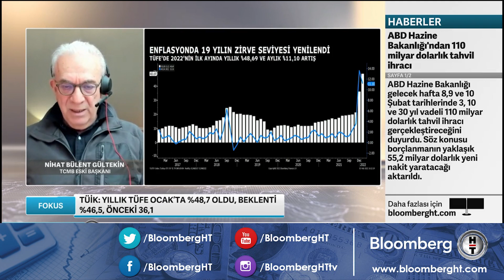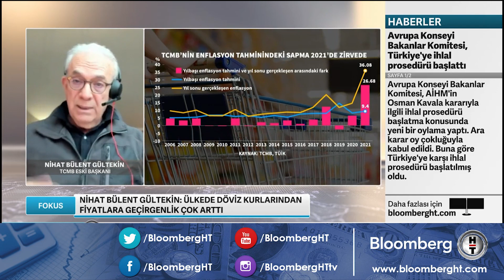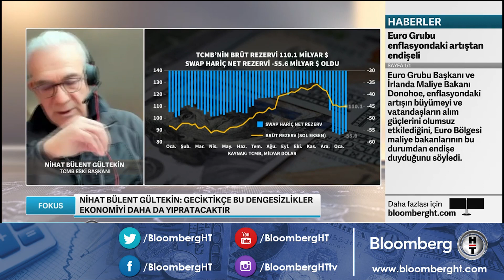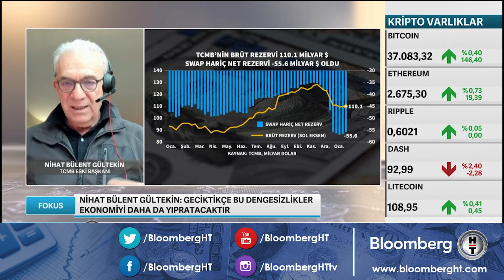"Kısa dönemde yapılması gereken faizlerin yükseltilmesi" Nihat Bülent Gültekin